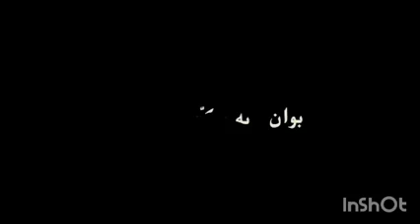Balgatar Balochistan History balochi balochistan بالگتر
Balgatar Balochistan بالگتر